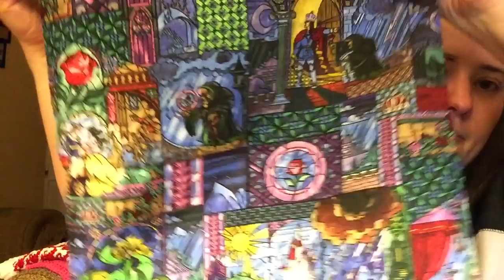No Catchy Name #75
FOs